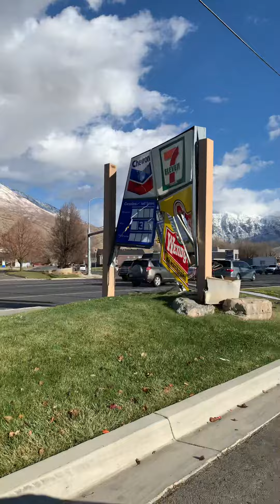Wendy’s new drive-through